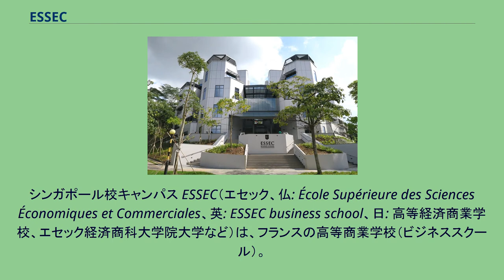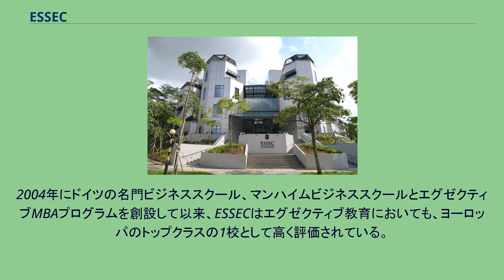ESSEC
シンガポール校キャンパス ESSEC（エセック、仏: École Supérieure des Sciences Économiques et Commerciales、英: ESSEC business school、日: 高等経済商業学校、エセック経済商科大学院大学など）は、フランスの高等商業学校（ビジネススクール）。
パリ近郊のセルジー（セルジー＝ポントワーズ）、パリ至近のラ・デファンス、東南アジアのシンガポール、北アフリカのラバトにキャンパスを置く 1907年にイエズス会により設置。
パリのカルチエ・ラタンに校舎があったが、1974年にヴァル・ドワーズ県セルジーへ移転した。
また、校舎を置く地域は「ヴェルサイユ大学区 (アカデミー・ド・ヴェルサイユ)」に指定されており、至近のセルジー＝ポントワーズ大学のほか、パリ第10大学、エコール・サントラル・パリ、エコール・ポリテクニーク等多くの高等教育機関が所在する。
商業系の名門グランゼコールの1校で、ESSEC大学グループを構成している。
修士課程のMSc in ManagementプログラムはFT誌Master in Managementランキングで世界第3位となっている。
また正規のMBAを授与可能な学校であり、欧州品質改善システム（EQUIS）に認定されている。
Global MBAプログラムはQSの2017年ヨーロッパMBAランキングで第7位だった。
2004年にドイツの名門ビジネススクール、マンハイムビジネススクールとエグゼクティブMBAプログラムを創設して以来、ESSECはエグゼクティブ教育においても、ヨーロッパのトップクラスの1校として高く評価されている。
（FT誌ビジネススクール・ランキングではヨーロッパTOP10）